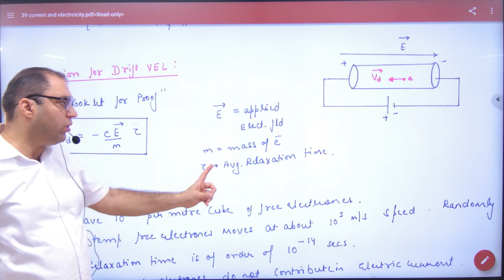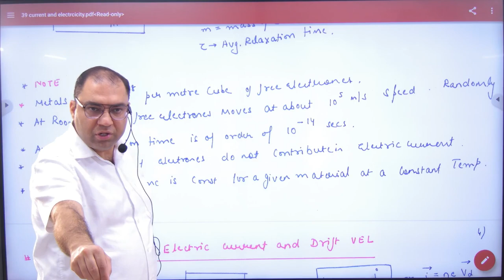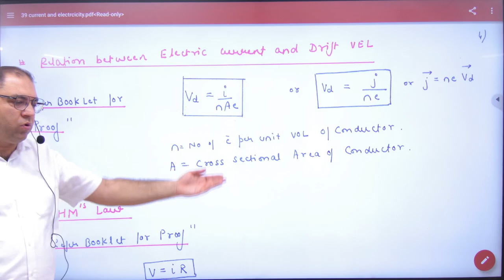156 Drift Velocity Concepts